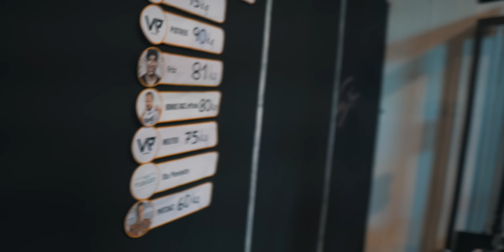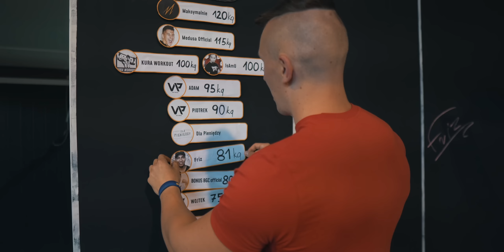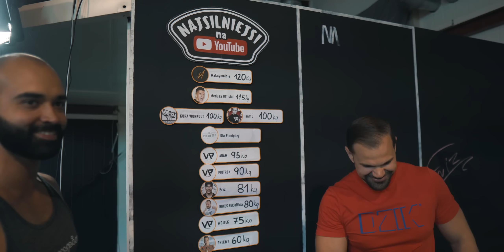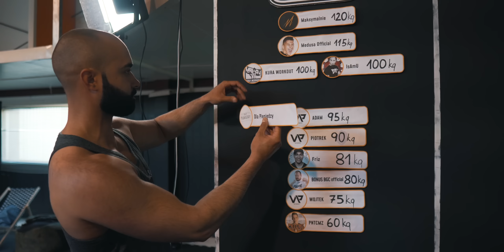NAJSILNIEJSZY W ABSTRA *Dla Pieniędzy Wyciska* NOWY LIDER ?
ZAINWESTUJ W SWÓJ TRENING! - Najważniejsza suplementacja w atrakcyjnych cenach! (link skrócony)
NOWY KANAŁ TRENINGOWY SAKERA 𝘾𝙕𝙔𝙏𝘼𝙅 𝘿𝘼𝙇𝙀𝙅 ⬇⬇⬇ Nasze kanały: WKSKLEPPL (wszystko o naszym biznesie)

Nasza grupa na FB - Armia WK (link skrócony)

Produkty, których używamy na co dzień:

Oryginalne koszulki DZIK® (link skrócony)
BIAŁKO Dobre WHEY™ (link skrócony)
CYTRULINA SMAKOWA PREMIUM (link skrócony)
KREATYNA SMAKOWA MONOHYDRAT (link skrócony)
BOMBA💣💣💣 - NAJMOCNIEJSZA PRZED-TRENINGÓWKA (link skrócony)

DARMOWE EBOOKI:
FUNDAMENTY TRENINGU SIŁOWEGO (link skrócony)